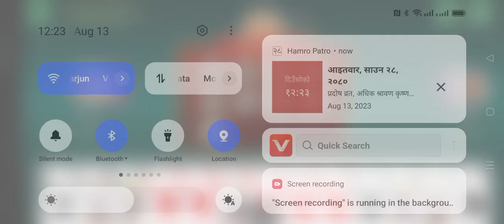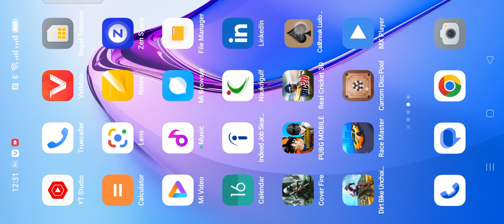Call Break ♠️♦️♣️♥️How to play Card Card game kaise khele?